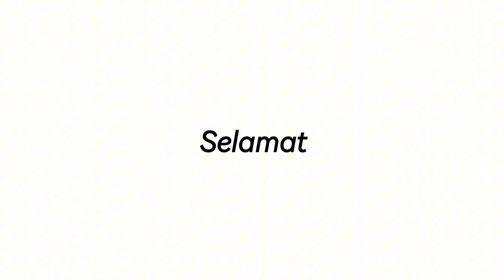Kegiatan PA Padang Mingguan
Kumpulan kegiatan mingguan PA Padang yang dirangkum dalam satu video kegiatan.